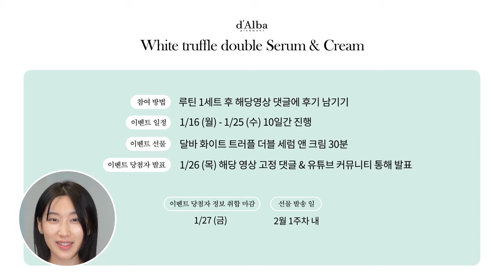'생리부기에서 빠르게 탈출'할 수 있는 최고의 루틴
생리 중 운동루틴[짧강효확 홈트루틴]

*이번 영상은 프리미엄 비건브랜드 달바와 함께합니다*

지키미를 위한 달바 event
- 참여방법 : 루틴 1세트 후 해당영상에 댓글후기 남기기
- 참여기간 : 1/16(월) - 1/25(수) 10일간 진행
- 선물 : 달바 화이트 트러플 더블 세럼 앤 크림 30분
- 이벤트 발표 : 1/26(목) 해당영상 고정댓글 & 유튜브 커뮤니티 발표
- 선물발송 : 2월 1주차 내

ㅡ

Chapter
0:00~03:10 인트로
03:10~19:50 운동
19:50~ 아웃트로